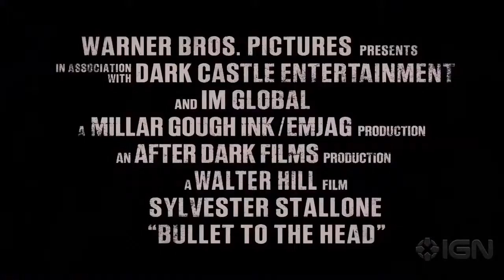Bullet to the Head - Englisch/English Trailer 2013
Premieredatum: 07. März 2013
Regisseur: Walter Hill
Genre: Action, Krimi, Thriller
Länge: 97 Minuten